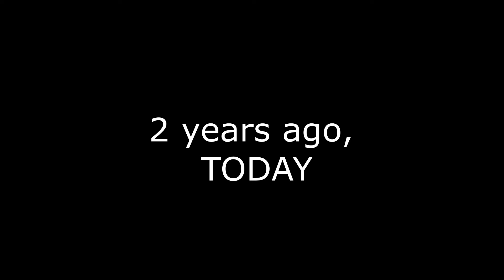It's been TWO YEARS...